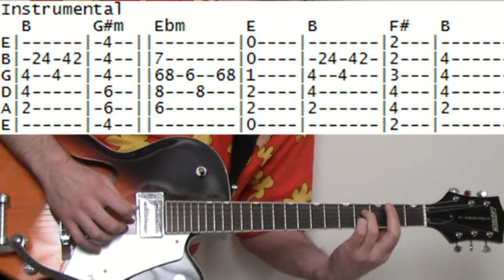The Cars Drive Guitar Lesson Chords & Tabs